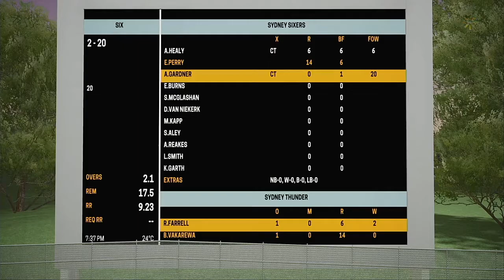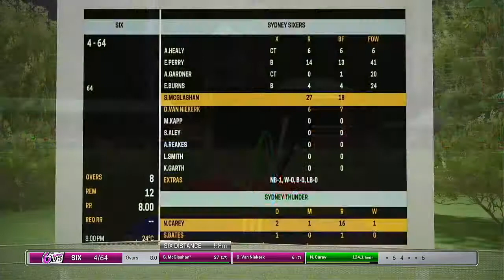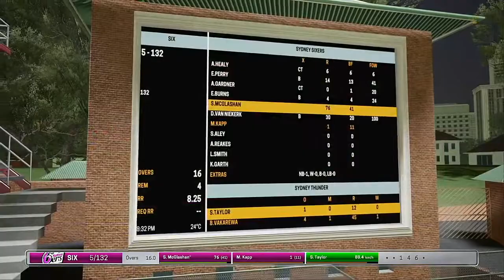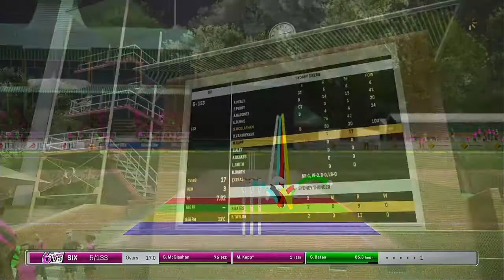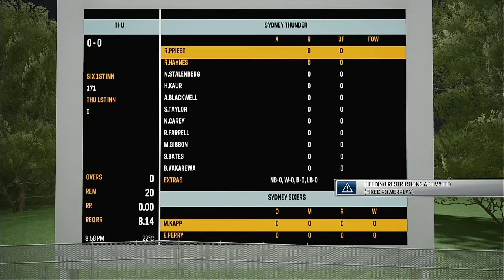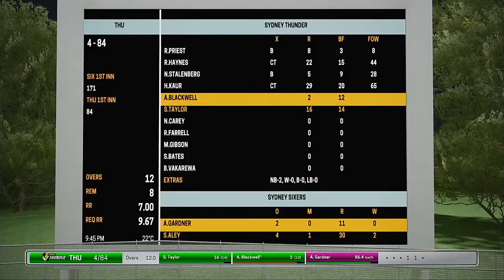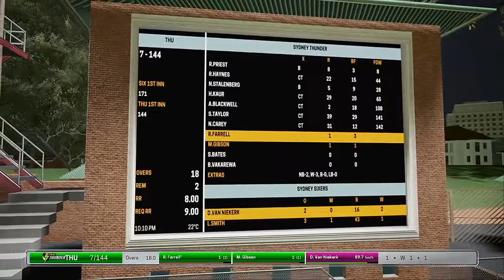WBBL 05 Match 1 Sydney Sixers VS Sydney Thunder